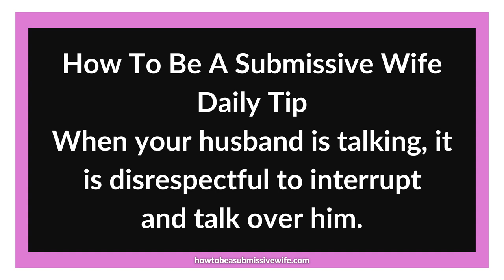When your husband is talking, it is disrespectful to interrupt and talk over him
Let him finish what he has to say before you talk.

If you don’t let him finish talking, you won’t b able to reply properly because you won’t know what else he will say, which can lead to a misunderstanding.

If you want to discuss and learn how living this lifestyle could improve your marriage, I now offer bespoke coaching sessions via phone, video or messenger/text.
During one of these sessions, we can discuss any topic to do with married life; these sessions are suitable for people about to get married or who have been married for years and need to work on their marriage.  I work with either partners or couples.